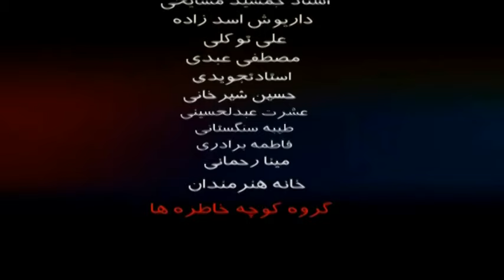GHASEM JEBELI کوچه خاطره ها - گفت و گو با قاسم جبلی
گفت و گوی صمیمانه  سید محمد موسوی با قاسم جبلی
GHASEM JEBELI interviewed by Mousavi